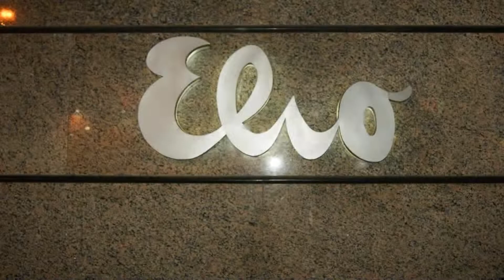Hotel Elio, Marigliano, Italy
About Property:
Featuring free WiFi a and restaurant specialised in typical Italian cuisine, Albergo Hotel Elio is located in Marigliano and offers air-conditioned accommodation.
Guests are provided with simply furnished rooms with a balcony, TV, and wooden furnishing including a desk. Private bathrooms are complete with a hairdryer and free toiletries.
At Albergo Elio there is also a snack bar and shared lounge. Special ...
Property Type: Hotel
Address: Corso Umberto I 115, 80034 Marigliano, Italy
Searching For
1. Hotel Elio - Marigliano - Italy
2. Hotel Elio - Marigliano - Italy Address
3. Hotel Elio - Marigliano - Italy Rooms
4. Hotel Elio - Marigliano - Italy Amenities
5. Hotel Elio - Marigliano - Italy Offers and Deals
Audio Credit:
Track Title: Subway Dreams
Artist: Dan Henig